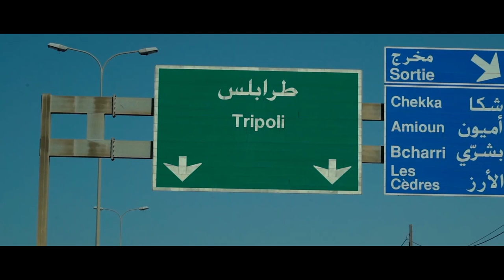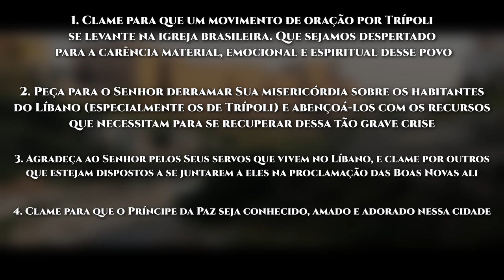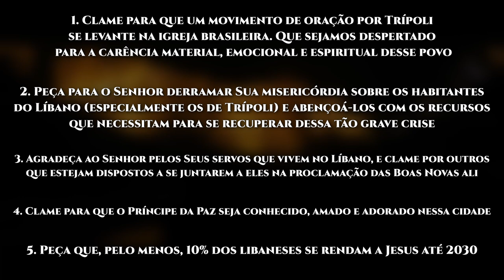Rota do Sol #36 | TRIPOLI, Líbano (Intercessão pelos povos muçulmanos)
► Tripoli está localizada na costa leste do Mediterrâneo. Sua localização estratégica fez dela um importante centro comercial na região árabe.

A maioria dos 730.000 habitantes de Trípoli é de muçulmanos sunitas. Os cristãos constituem, hoje, menos de 5% da população da cidade, sendo a maioria da igreja católica grega.

VAMOS ORAR:

●  Clame para que um movimento de oração por Trípoli se levante na igreja brasileira. Que sejamos despertados para a carência material, emocional e espiritual desse povo;

●  Peça para o Senhor derramar Sua misericórdia sobre os habitantes do Líbano (especialmente os de Trípoli) e abençoá-los com os recursos que necessitam para se recuperar dessa tão grave crise;

●  Agradeça ao Senhor pelos Seus servos que vivem no Líbano, e clame por outros que estejam dispostos a se juntarem a eles na proclamação das Boas Novas ali;

●  Clame para que o Príncipe da Paz seja conhecido, amado e adorado nessa cidade;

●  Peça que, pelo menos, 10% dos libaneses se rendam a Jesus até 2030.